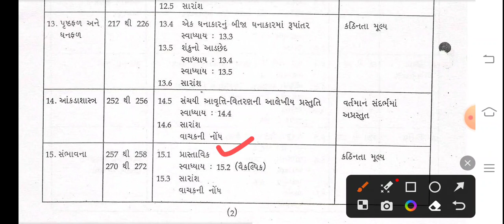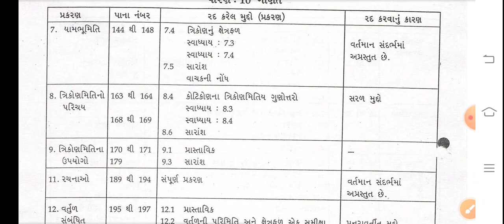Std 10 Maths New Syllabus Gujarati Medium | Std 10 Maths New Syllabus 2023 | Gujarat Vidyapith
Std 10 Maths New Syllabus Gujarati Medium | Std 10 Maths New Syllabus 2023 | Gujarat Vidyapith @SMETeacher01

About Video:-
Aa video ma Std 10 Maths Subject no New Syllabus vise mahiti aapvama aavi Chhe.je aavanari Board Exam 2023-24 mate useful thase.